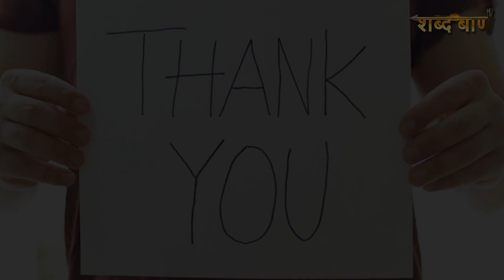अकबर गया था ज्वाला देवी मंदिर तोड़ने फिर dekhiye kya hua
ज्वाला माता मंदिर का रहस्य जिसने अकबर को भी झुका दिया | Mystery of Jwala Mata Mandir